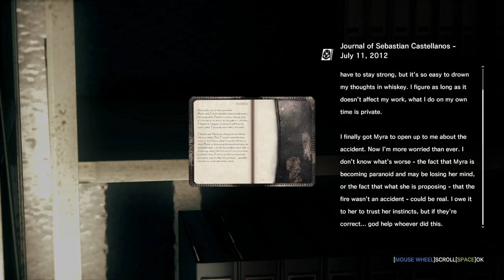The Evil Within | No Upgrades | PC | #21 Reunion Pt2